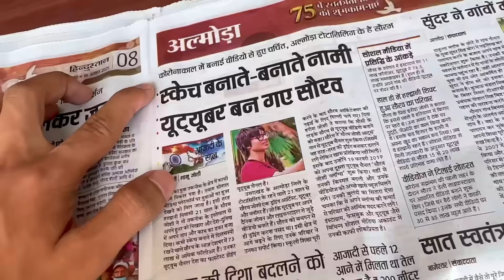Hum Newspaper Mein Aagye 😍